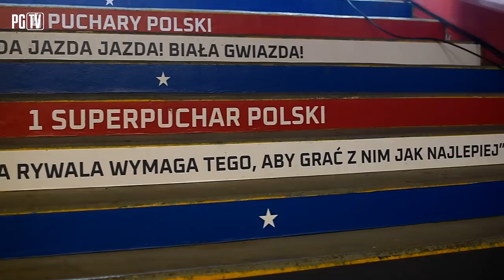Urodziny Badii, dublet Parzyszka | Kulisy meczu Wisła Kraków - Piast Gliwice 1-2 (0-1) 18|10|2019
Mistrzowie Polski w drugim meczu z rzędu sięgnęli po komplet punktów. W piątkowym meczu 12. kolejki PKO Ekstraklasy podopieczni Waldemara Fornalika pokonali Wisłę Kraków 2-1. Dwie bramki w tym spotkaniu zdobył Piotr Parzyszek.

- Po obiecującym początku, w którym drużyny wyprowadziły po jednym ataku zakończonym strzale, akcja przeniosła się na środek boiska. Piłkarze Piasta Gliwice mieli przewagę w posiadaniu piłki i dokładnie rozgrywali swoje sytuacje. Gerard Badia, który w piątek obchodził swoje 30-te urodziny był bardzo aktywny po prawej stronie i kilkukrotnie posyłał dośrodkowania w pole karne Wisły. Po jednym z nich bliski szczęścia był Piotr Parzyszek, lecz jego strzał wybronił Michał Buchalik. Kolejna próba napastnika Niebiesko-Czerwonych była już skuteczna. Snajper mistrzów Polski strzałem głową po dośrodkowaniu Mikkela Kirkeskova otworzył wynik rywalizacji przy Reymonta. Podopieczni Waldemara Fornalika stworzyli sobie jeszcze kilka okazji do podwyższenia prowadzenia, jednak zabrakło już skuteczności. Gospodarze mimo starań, nie wypracowali sobie klarownej sytuacji, by doprowadzić do wyrównania i to Piast schodził na przerwę z jedną bramką przewagi.
- Idealnie rozpoczęła się druga część spotkania dla drużyny mistrzów Polski. Agresywnie z rzutu wolnego wstrzelił Tom Hateley, a swojego drugiego gola w tym meczu strzelił Piotr Parzyszek. Gospodarzy to jednak nie położyło na łopatki i po jednej z akcji, złapali kontakt. Bezrobotnego w pierwszej części spotkania zdołał pokonać David Niepsuj. Ten sam zawodnik ponownie zasłynął w meczowym protokole ponieważ dwukrotnie zobaczył żółtą kartkę. Najpierw za faul, następnie za próbę wyłudzenia rzutu karnego, czym zapracował sobie łącznie na wykluczenie. Wisła grając w osłabieniu rzuciła się do heroicznych ataków, które wybronili zawodnicy z Gliwic. W doliczonym czasie gry Piast nie wykorzystał idealnego kontrataku, kiedy wybiegał z przewagą dwóch zawodników, a w bramce nie było bramkarza Wiślaków. Michał Buchalik pobiegł bowiem w pole karne Piasta, kiedy jego drużyna wykonywała rzut rożny.

- Spotkanie zostało rozegrane na Stadionie Miejskim im. Henryka Reymana w Krakowie, mieszczącym się przy ulicy Reymonta 20. Obiekt ten może pomieścić 33 130 kibiców.
- Piast wystąpił w niezmienionym składzie w porównaniu do wygranego spotkania z Legią Warszawa.
- Spotkaniu towarzyszyło kilka żałobnych akcentów. Mecz poprzedziła minuta ciszy związana ze śmiercią Julii Kmiecik, długoletniej kibicki Białej gwiazdy, która zmarła w wieku 91 lat. Rywalizacja upamiętniła również śmierć Angela Pereza Garcii, trenera, który w latach 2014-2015 prowadził zespół Piasta Gliwice. Z tej okazji piłkarze mistrzów Polski wystąpili z czarnymi opaskami na ramieniu, a delegacja kibiców z Gliwic ubrana była na czarno.
- Do Krakowa wybrała się rekordowa grupa około 600 sympatyków Niebiesko-Czerwonych.
- Schodzącemu na przerwę Gerardowi Badii, gliwicka widownia wyśpiewała głośne sto lat. Kapitan Piasta świętował tego dnia swoje 30-te urodziny.

Wisła Kraków - Piast Gliwice 1-2 (0-1)
0-1 - Parzyszek, 25 min.
0-2 - Parzyszek, 49 min.
1-2 - Niepsuj, 57 min.

Wisła: Buchalik - Sadlok, Klemenz, Wasilewski, Niepsuj - Mak, Boguski, Pawłowski (81. Chuca), Da Silva (64. Burliga) - Brożek, Drzazga (46. Zdybowicz).

Piast: Plach - Rymaniak, Malarczyk, Korun, Kirkeskov - Milewski (87. Mokwa) , Hateley, Sokołowski (71. Jodłowiec), Badia (67. Tuszyński) - Felix, Parzyszek (81. Steczyk).